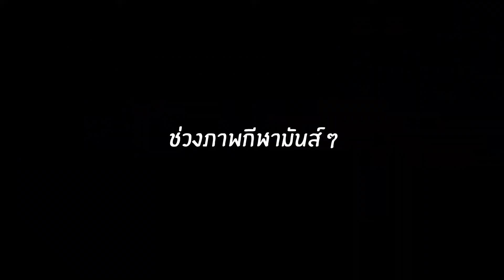เตะลูกโทษ ชิงเงินแสน [30แล้วไปไหนก็ได้ ]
พอมีกิจกรรมของเขาช่อง ให้แข่งยิงลูกโทษ ผู้ชนะ ได้เงิน 1 แสนบาท
รวมทีมดิ รออะไร